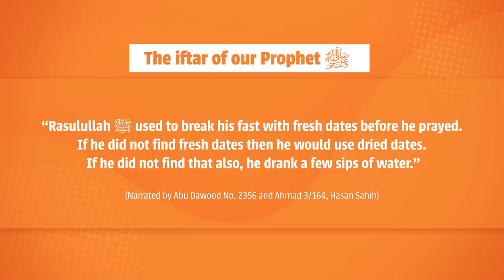How to break your fast the BEST way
The Best Muslim is he who breaks his fast following the sunnah of the Prophet ﷺ